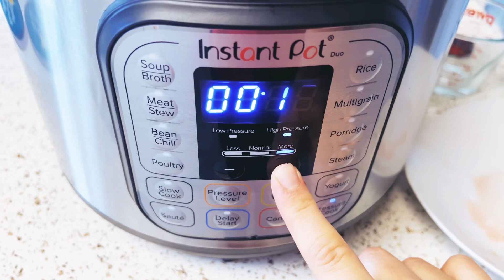روز شانزدهم ماه مبارک رمضان و پختن لوله کباب Day 16 Ramadan Lola Kabab recipe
روز شانزدهم ماه مبارک رمضان و پختن لوله کباب افغانی خیلی اسان و خوشمزه برای افطار day 16 Ramadan and Lola Kabab recipe
lola kabab
لوله کباب